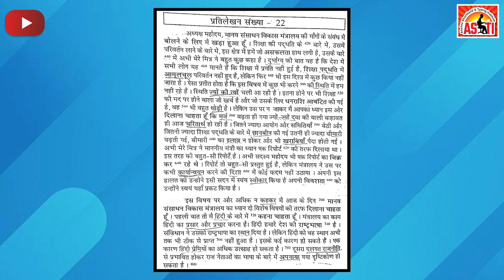रामधारी खंड 1 | प्रतिलेखन स• 22 | गति :- 60 wpm | AKSHATA CLASSES